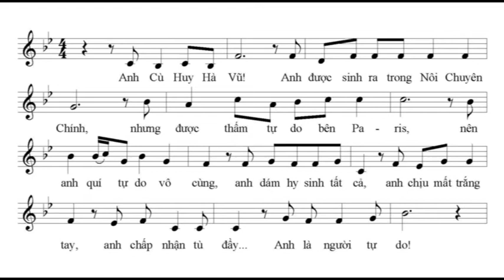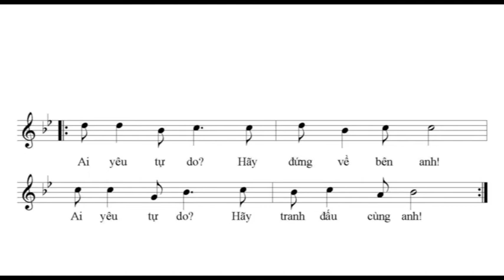Hát cho anh Cù Huy Hà Vũ